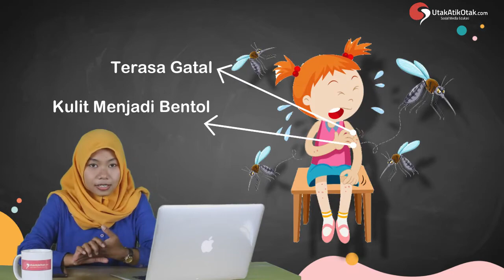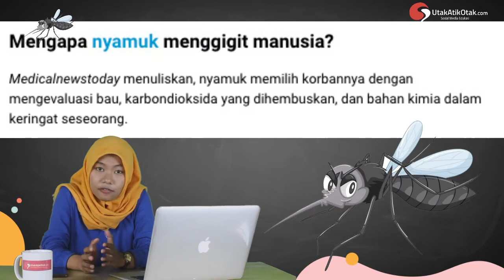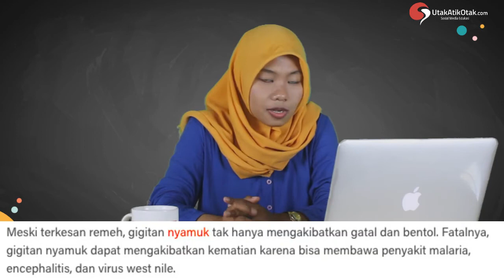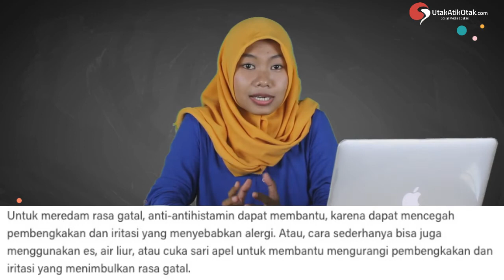Mengapa Gigitan Nyamuk Membuat Kulit Bentol dan Terasa Gatal?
Gigitan nyamuk membuat mayoritas orang merasakan gatal pada kulit. Tak hanya itu, gigitan nyamuk juga bisa menimbulkan benjolan di kulit manusia. Bagaimana penjelasan atas kondisi tersebut?